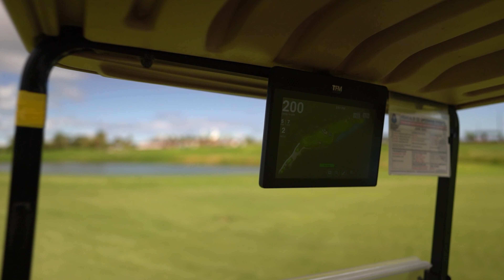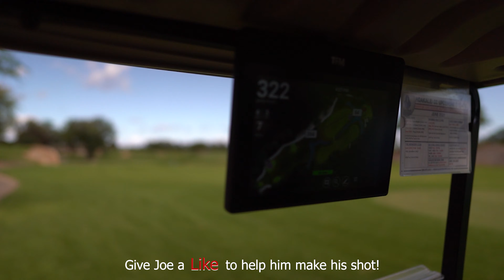GOLF HAWAII | HOAKALEI COUNTRY CLUB | TEAM SCRAMBLE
Team scramble at Hoakalei Country Club located in Ewa Beach, Hawaii.